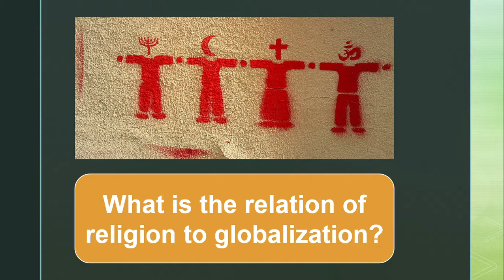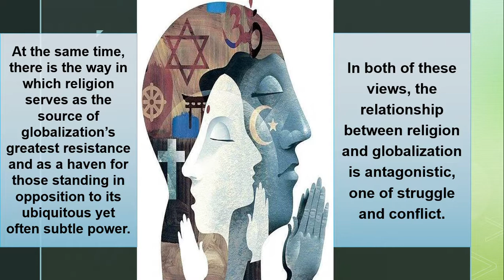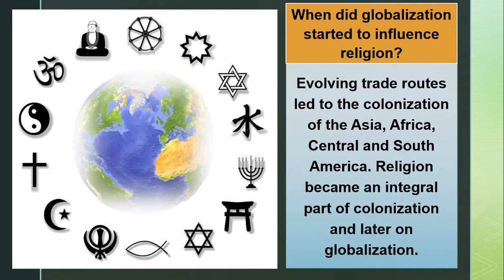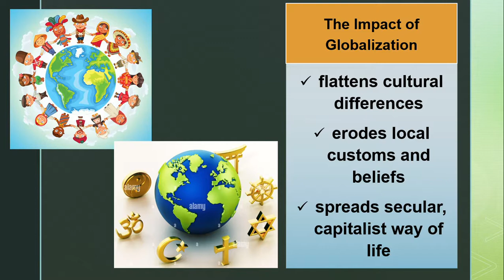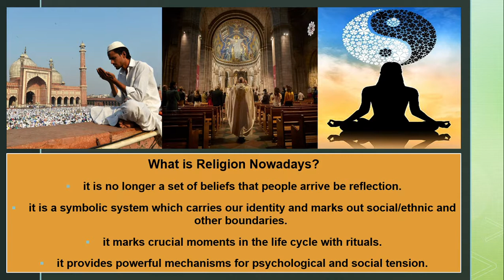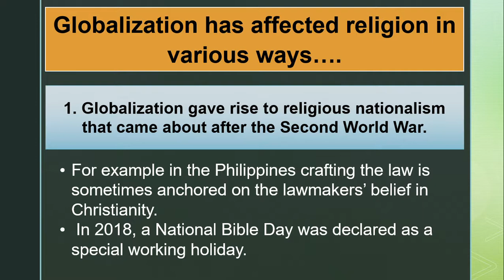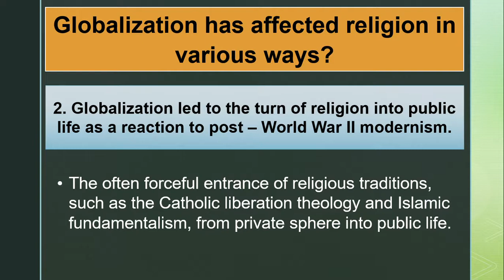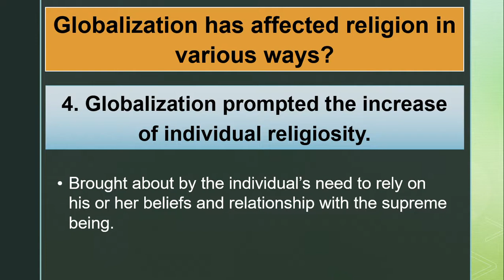Topic 9- Globalization in Religion